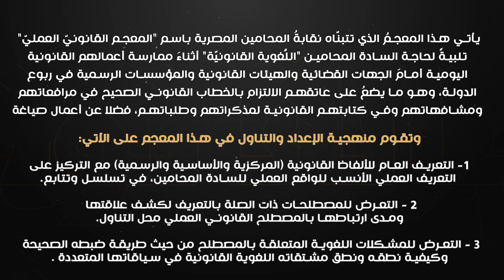الصُّحُفُ والعرائضُ القانونيَّةُ